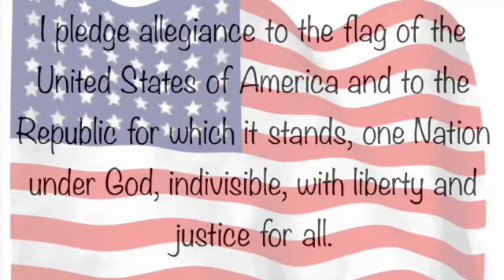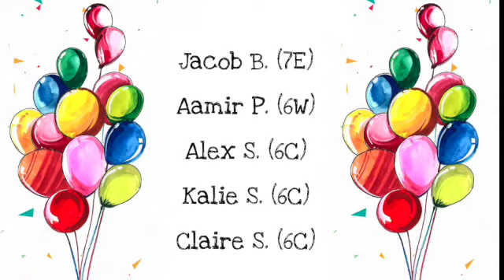December 8 SD 480p